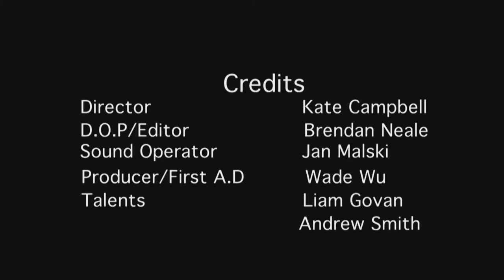Group 19 BandAid Ad V2